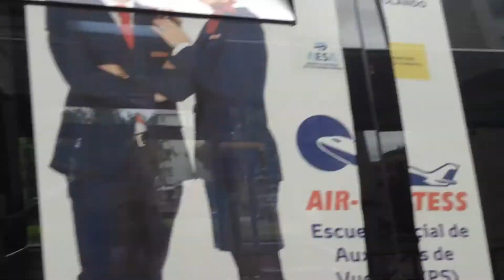that is the C3 bus And the 12A bus in Vigo